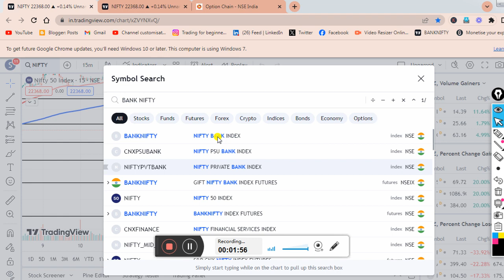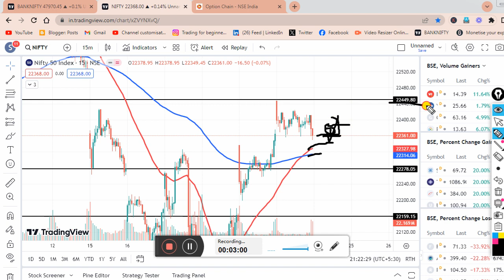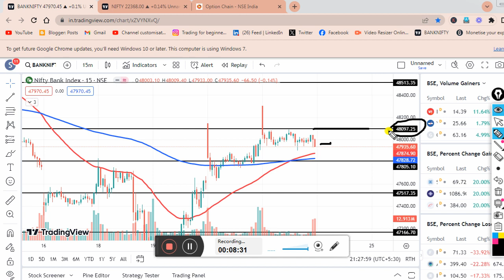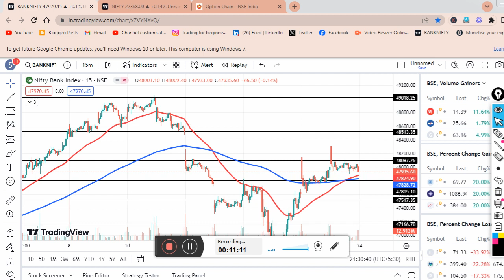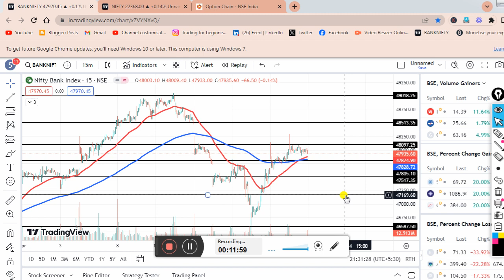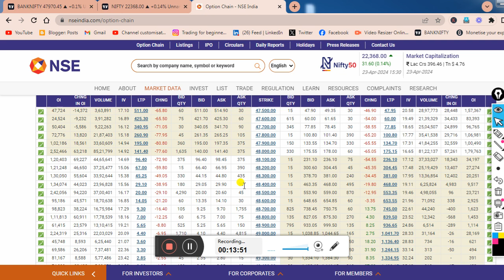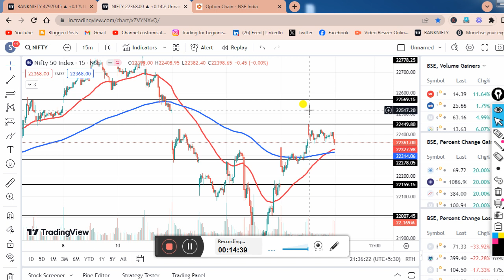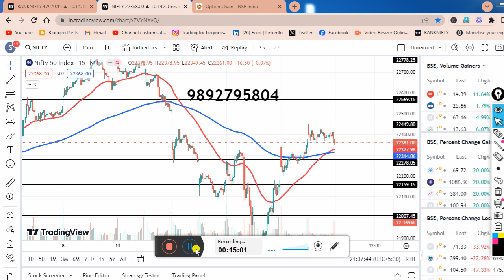Nifty prediction for tomorrow/Tomorrow bank nifty option trading strategy 24-04-2024/Nifty Tomorrow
Trading
Insurance Companies
Online Stock Trading,
bybit futures
bitmex exchange
bkex exchange
koinbazar
crypto swap
thefundedtrader
metatrader 4
xtrend speed
octafx mt4
traderwagon
avadhut sathe Forex Trading Platform
Trading
Insurance Companies
Online Stock Trading
bybit futures
bitmex exchange
bkex exchange
koinbazar
crypto swap
thefundedtrader
metatrader 4
xtrend speed
octafx mt4
traderwagon

Price Action
Option Chain Analysis
Option chain
"banknifty intraday trading strategy"
"banknifty analysis"